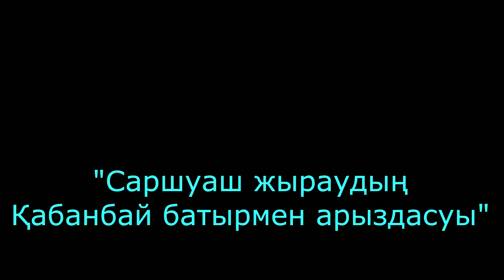"Саршуаш жыраудың Қабанбай батырмен арыздасуы"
Он сегізінші ғасырдан жеткен жыр. Саршуаш жыраудың сөздері хал үстінде жатқан Қабанбай батырға дем берген екен дейді...